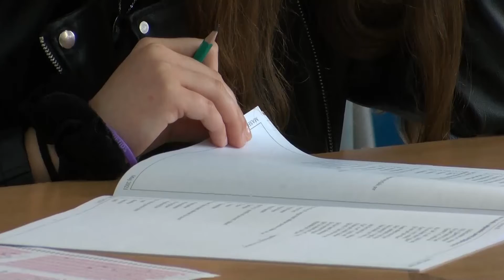Nxënësit e klasave të nënta dhe ciklit të mesëm të lartë kanë përfunduar sot procesin mësimor